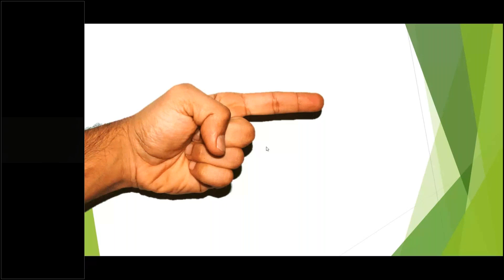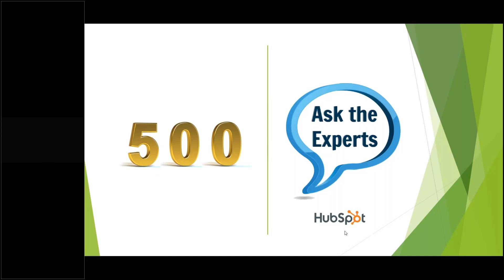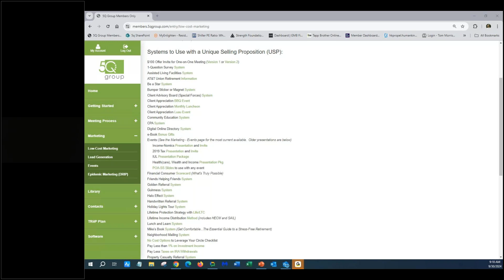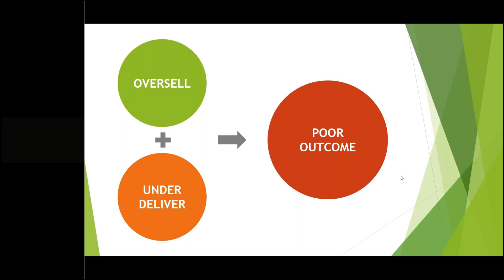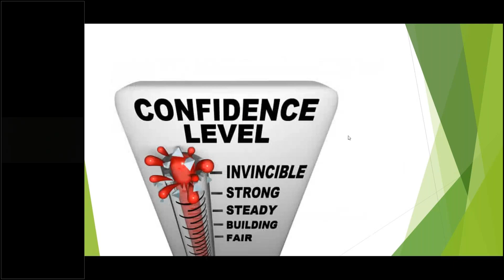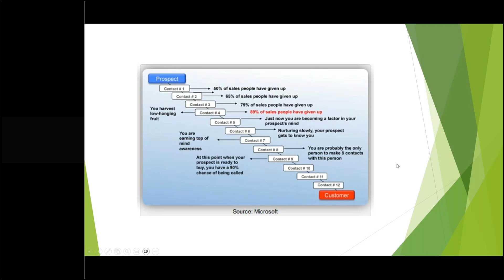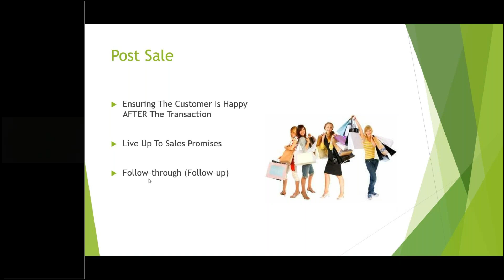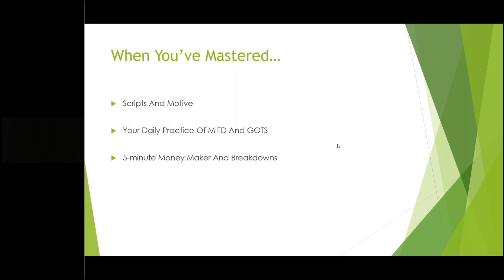Weekly Coaching Calls (9-30-2024)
9/30/24: Tips from Top Sales People